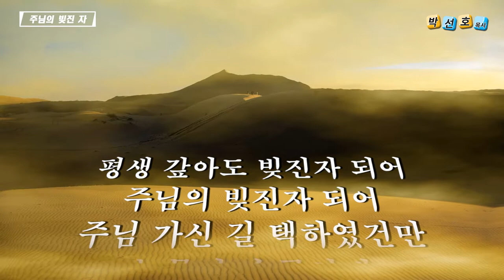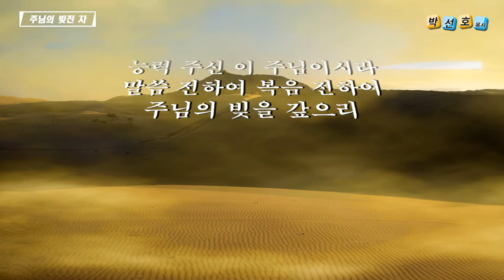주님의 빚진 자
목소리 : 박선호 목사
죄악에 썩은 내 육신을
주님이 쓰시려 했네
죽음의 덫에 걸려 있는 몸

속죄하는 손 치유 하시고
속죄하는 맘 치유 하셨네
새 생명 얻은 이 몸 다 바쳐
주님께 영광 돌리리

먹물로 칠한 내 육신을
주님이 희게 하셨네
십자가 보혈 증거하라고
주님이 살리셨네

기도 할 때에 음성 주시고
찬송 할 때에 기쁨 주시네
내 작은 입이 내 작은 몸이
주님에 붙들린 자라

평생 갚아도 빚진자 되어
주님의 빚진자 되어
주님 가신 길 택하였건만
눈물만 솟구치네

생명 주신 이 주님이시라
능력 주신 이 주님이시라
말씀 전하여 복음 전하여
주님의 빚을 갚으리